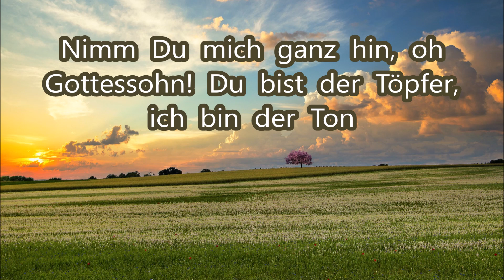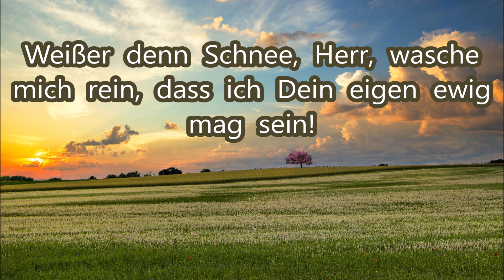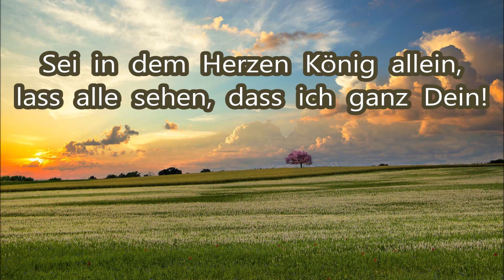Nimm Du mich ganz hin -- Instrumental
Text:
1 Nimm Du mich ganz hin, oh Gottessohn! Du bist der Töpfer, ich bin der Ton, mach aus mir etwas nach Deinem Sinn! Während ich harre, nimm mich ganz hin!

2 Nimm Du mich ganz hin, oh Gottessohn! Prüfe, erforsch mich am Gnadenthron. Weißer denn Schnee, Herr, wasche mich rein, dass ich Dein eigen ewig mag sein!

3 Nimm Du mich ganz hin, oh Gottessohn! Mit Deinem Geiste jetzt in mir wohn‘. Sei in dem Herzen König allein, lass alle sehen, dass ich ganz Dein!